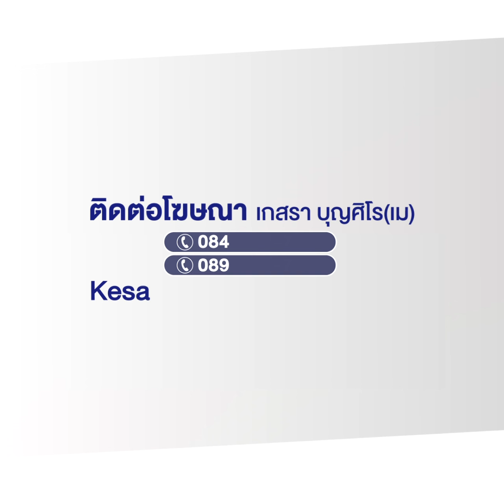สลด! ช่างรับเหมาดื่มเหล้า นอนเสียชีวิตข้างกำแพงวัด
ติดตามรายละเอียดเพิ่มเติมได้ที่